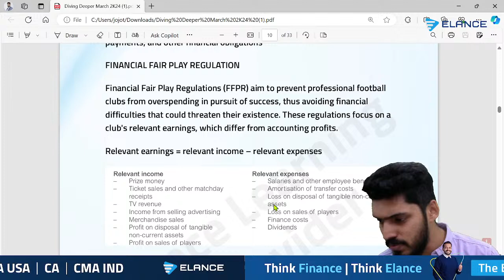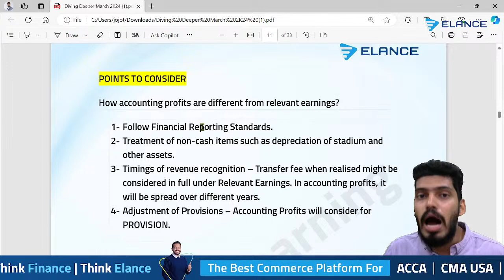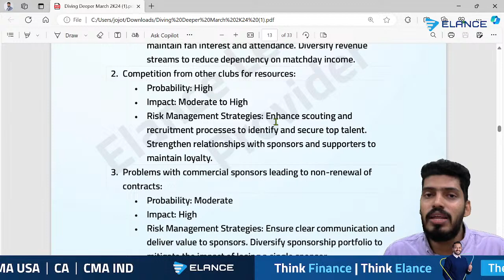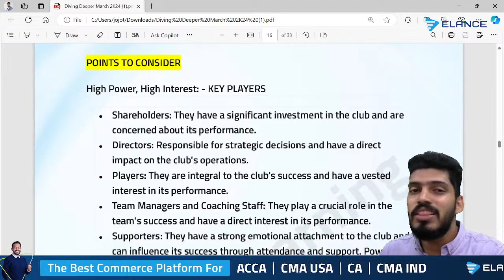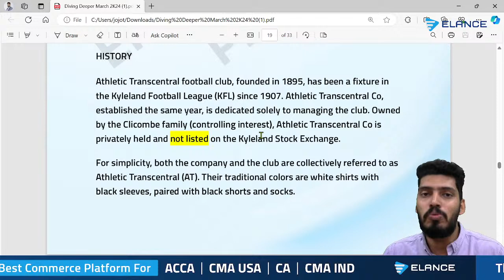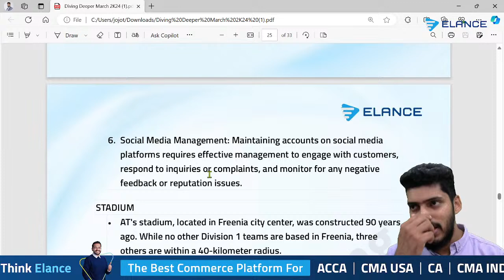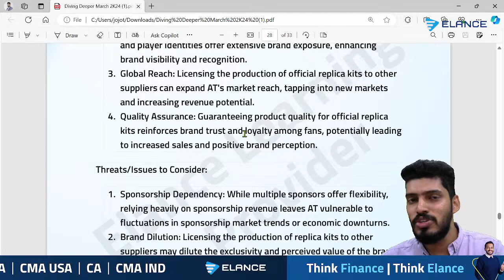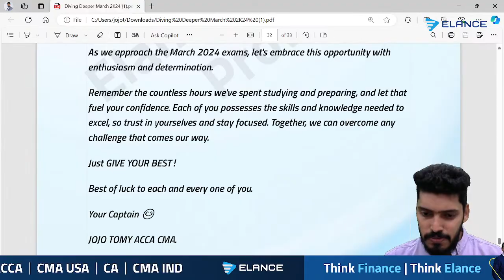ELANCE QUESTION PRACTICE MARATHON | SBL | MALAYALAM | DAY 2 | JOJO TOMY | ACCA MARCH ‘24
Prepare for the Strategic Business Leader (SBL)  paper of the ACCA effortlessly and aim for top ranks by watching the Elance's Question Practice Marathon video. Our expert faculty, JOJO TOMY, is here with the classes in Malayalam to enhance effectiveness and ease for students. Tune in to the session from start to finish to gear up for the upcoming ACCA March Session 2024. The day 2 class is specifically designed to equip you thoroughly for the examination, ensuring you are well-prepared to tackle the challenges with confidence. Don't miss this opportunity to benefit from comprehensive guidance and boost your chances of success in the SBR paper. Join us for an enriching learning experience tailored to help you excel in your ACCA journey.